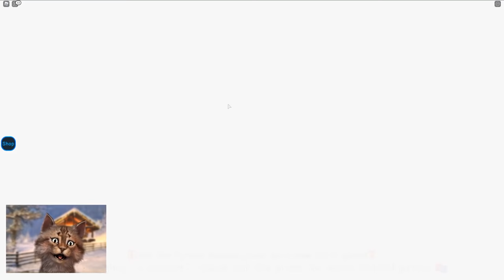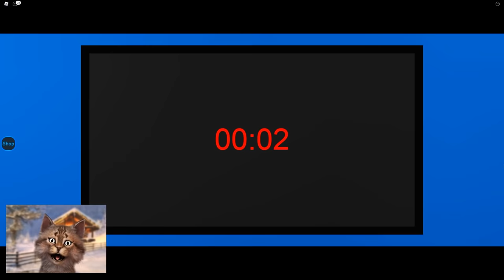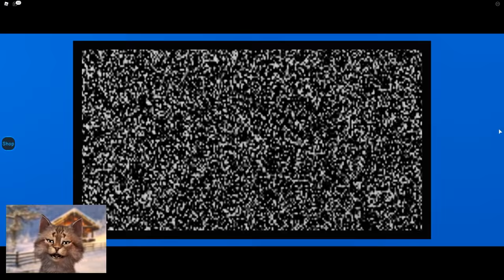We Went To Daycare And This Happened!! - Roblox Daycare 2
Gravycatman